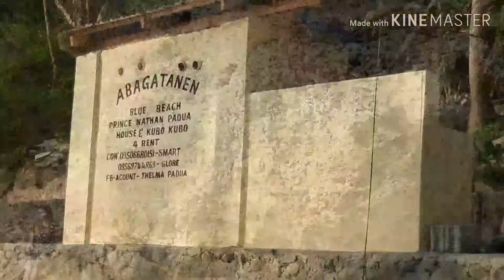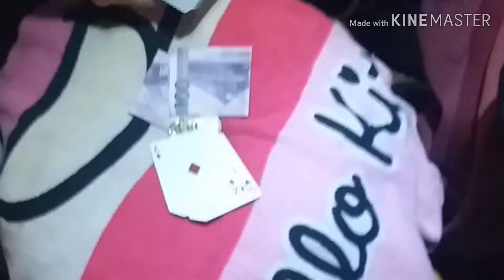Bomb Squad Family @ Abagatanen Beach, Pangasinan 🏊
BS 16th Anniversary Celebration, March 2019 💛🖤